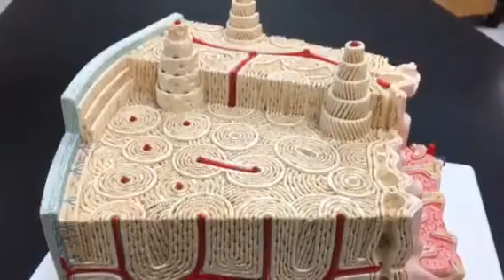Compact Bone models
Walk through the compact bone models in the Bio 210 lab